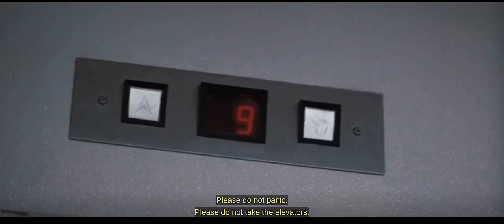Shocking Execution: See What Neil McCauley Does to Waingro in Heat (1995)!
Heat (1995) - Synopsis : Master criminal Neil McCauley (Robert De Niro) is trying to control the rogue actions of one of his men, while also planning one last big heist before retiring.
Meanwhile, Lieutenant Hanna (Al Pacino) attempts to track down McCauley as he deals with the chaos in his own life, including the infidelity of his wife (Diane Venora) and the mental health of his stepdaughter (Natalie Portman). McCauley and Hanna discover a mutual respect, even as they try to thwart each other's plans.

Produced by : Michael Mann & Art Linson.

Written by : Michael Mann

Cast : Al Pacino (Lt Vincent Hanna), Robert De Niro (Neil McCauley),
Tom Sizemore (Michael Cheritto), Diane Venora (Justine Hanna),
Amy Brenneman (Eady), Ashley Judd (Charlene Shiherlis),
Mykelti Williamson (Sergeant Drucker), Wes Studi (Detective Casals),
Ted Levine (Bosko), Dennis Haysbert (Donald Breedan),
William Fichtner (Roger Van Zant), Natalie Portman (Lauren Gustafson),
Tom Noonan (Kelso), Kevin Gage (Waingro),
Hank Azaria (Alan Marciano), Danny Trejo (Trejo),
Jon Voight (Nate) & Val Kilmer (Chris Shiherlis).